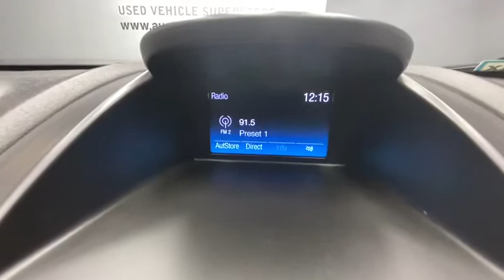2018 Ford Fiesta Rochester, Victor, Pittsford, Webster, Spencerport, NY VT37152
Magnetic Metallic Used 2018 Ford Fiesta available in Rochester, New York at Auction Direct USA Rochester. Servicing the Victor, Pittsford, Webster, Spencerport, NY area.

Backup Camera, Bluetooth, Remote Keyless Entry, Steering Wheel Mounted Audio Controls, Alloy Wheels and a clean one owner CARFAX history report!! brbrPlease give us a call anytime at 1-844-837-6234 and one of our representatives will be glad to assist you with any questions you may have. Auction Direct USA prides itself with it's No Haggle atmosphere and please make sure to ask your associate about our 5 Day 500 Mile Buy Back Guarantee!! Feel free to bring in any trade-ins as we will provide a Free Appraisal on site. Even if you aren't buying a vehicle from Auction Direct USA we would purchase your vehicle. Come in today and see first hand how Auction Direct USA is revolutionizing the used car industry and making purchasing or selling your used vehicle as easy and stress free as possible!